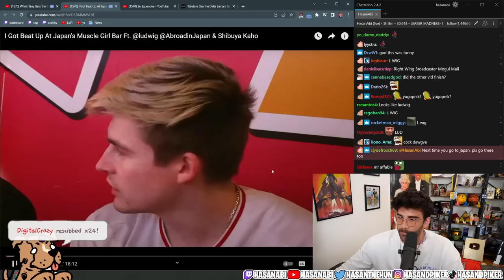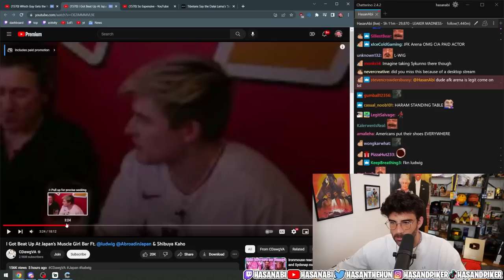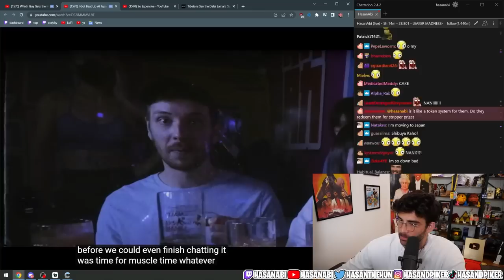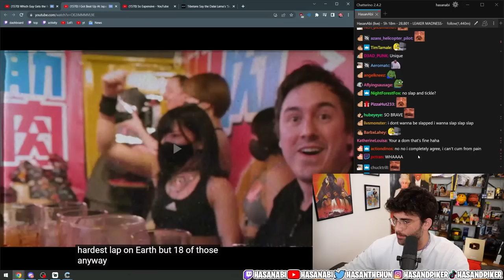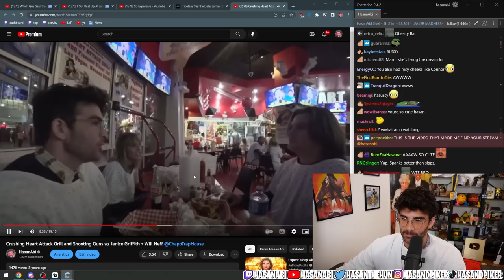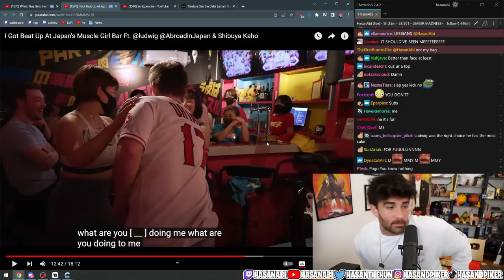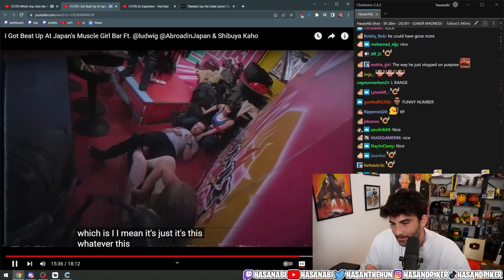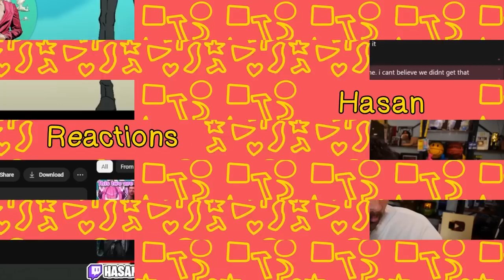I Got Beat Up At Japan's Muscle Girl Bar | Hasanabi Reacts to CDawgVA & Ludwig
Hasan reacts to Connor, and Ludwig going to a Japanese Muscle Bar to experience all of the things that the ladies can do ft. Abroad in Japan & Shibuya Kaho!